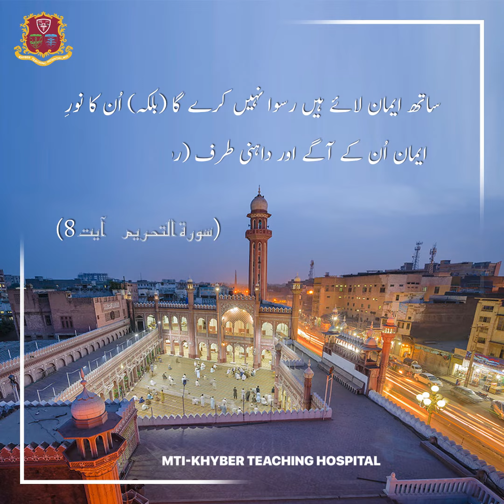Jumma Mubarak | 27 May - 2022 | Khyber Teaching Hospital | KTH | Peshawar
Jumma Mubarak!

Follow our Official Social Media pages, Website & get updates on recent happenings & events